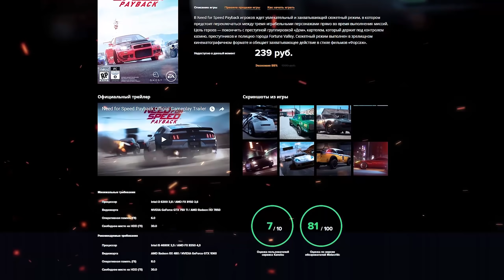ТАЧКА ЕСТЬ, А ДЕНЕГ НЕТ! КУПИЛ AUDI A4! (ПРОХОЖДЕНИЕ NFS: MOST WANTED #3)